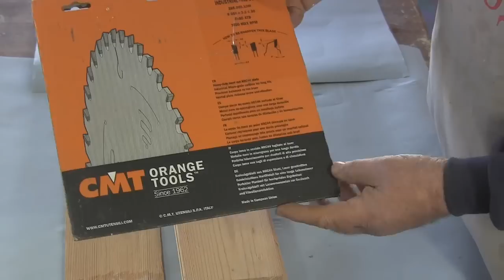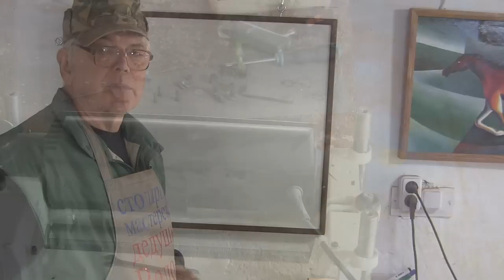Видеоответы на вопросы.